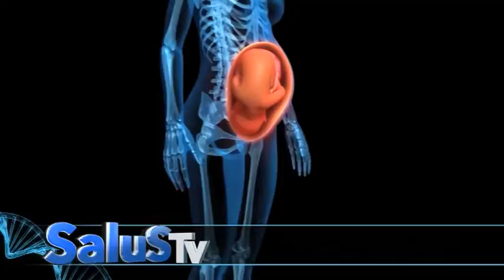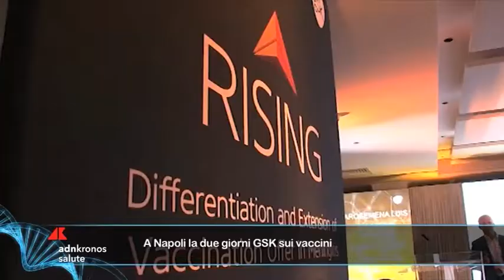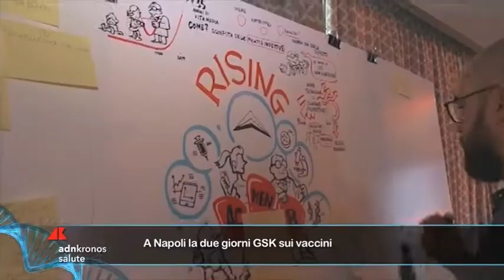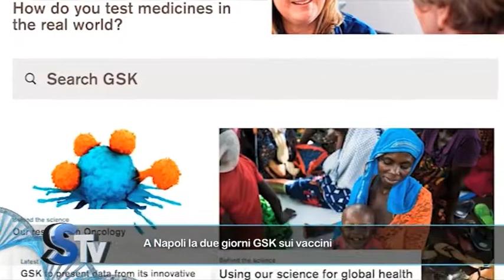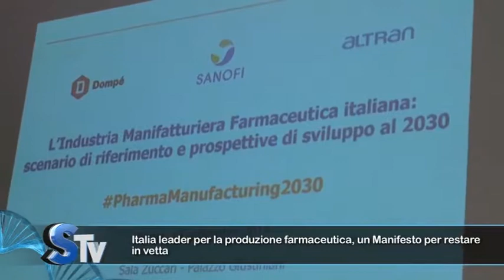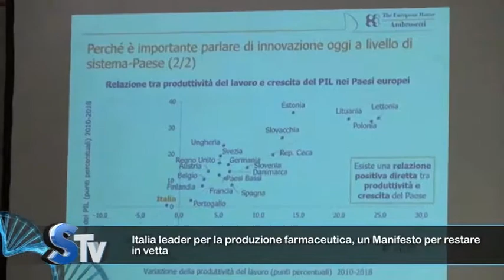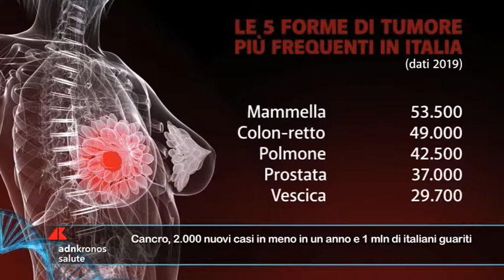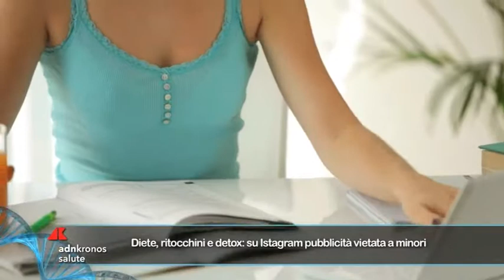Salus Tv n° 40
Vaccinazioni in gravidanza, Italia fanalino di coda tra i Paesi sviluppati; A Napoli la due giorni GSK sui vacciniItalia leader per la produzione farmaceutica, un Manifesto per restare in vetta; E ancora:Influenza, isolato a Parma il primo virus della stagione; Cancro, 2.000 nuovi casi in meno in un anno e 1 mln di italiani guariti